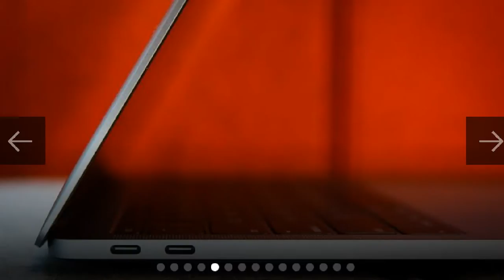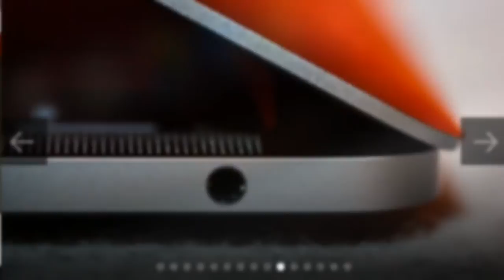Apple MacBook Pro (13-inch, 2016) First Look